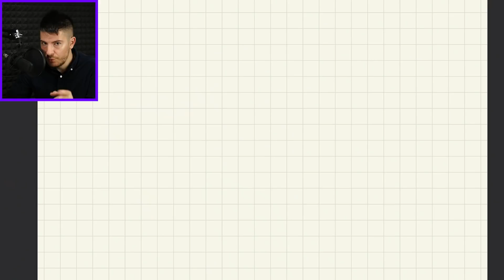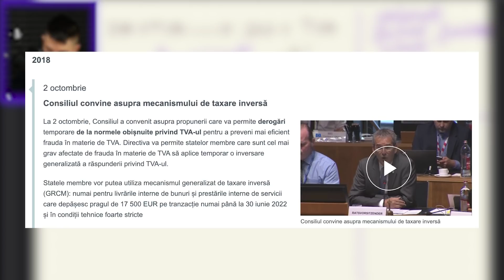Ce avantaje ai dacă îți faci firmă?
to sign up for Crypto.com and we both get $25 USD :)
- Crypto.com  referral - $25 bonus dacă îți comanzi cardul Ruby (card cu cashback 2%) - qrqqawr7wt
- Binance Referral - 10% reducere (cod creat de mine) la comisioane de tranzacționare